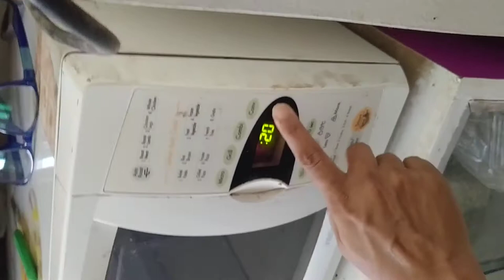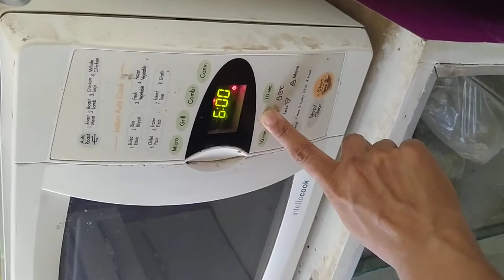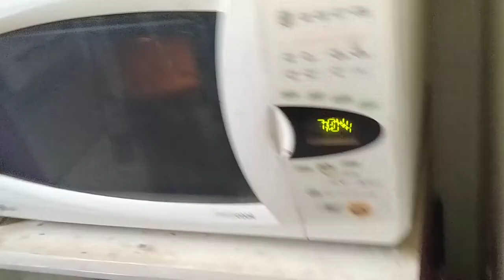intello cook LG pizza 🍕 bes beka , crispy 2 mode use 1 time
lg microwave